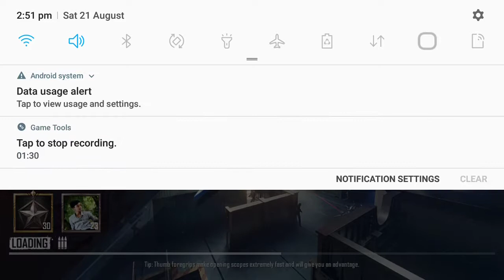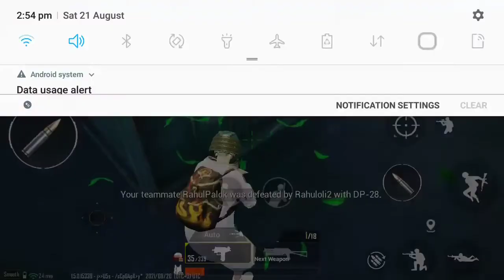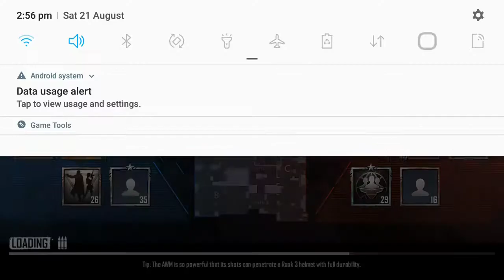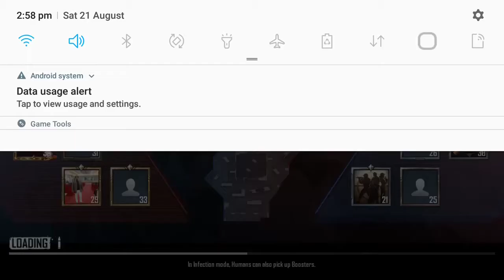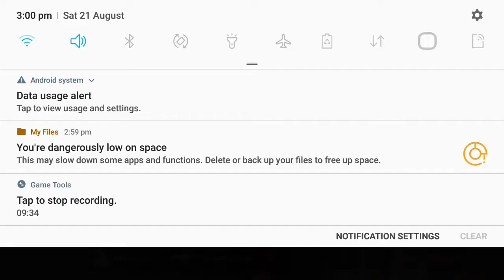playing (four4) different types of tdm match ( GAMEPLAY # 6 )